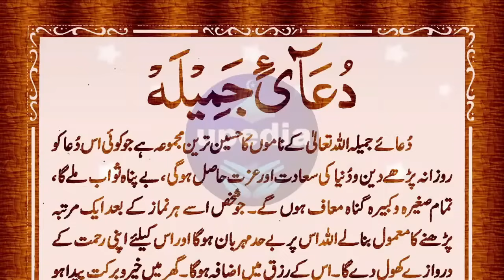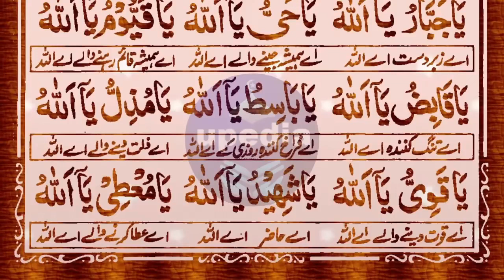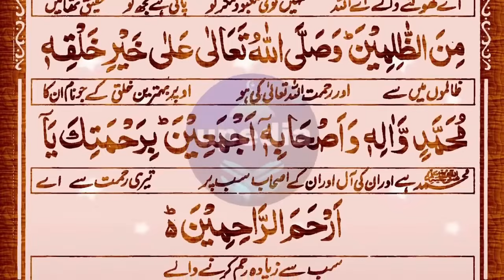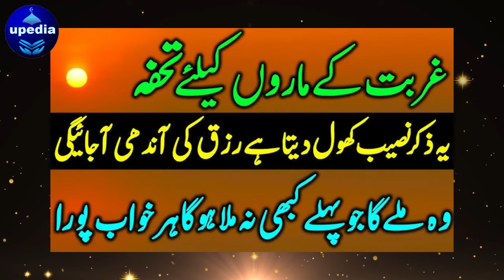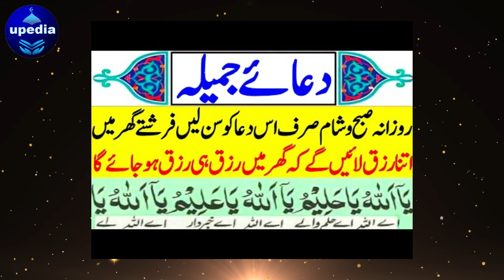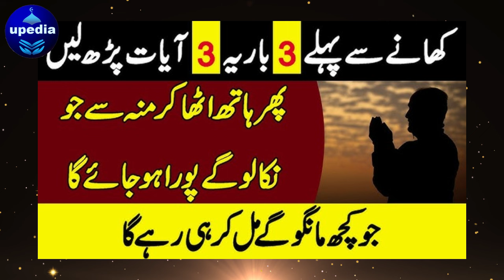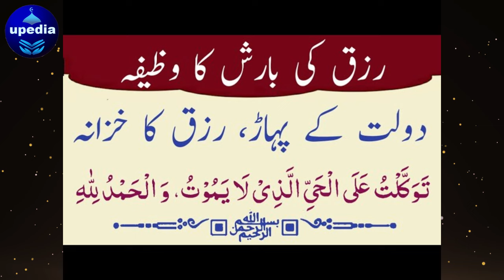Dua e Jameela Full | Dua e Jamila Benefits | دعائے جمیلہ | Solve All Your Problems | Mushkil Ka Hal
Discover the power of Dua e Jameela (دعائے جمیلہ), a beautiful and powerful supplication that holds immense blessings and benefits. Reciting Dua e Jamila is known to bring peace, solve life's toughest problems, and ease hardships. Whether you're facing financial difficulties, health issues, or emotional struggles, this powerful dua can help open doors of relief and blessings.

In this video, we provide the complete recitation of Dua e Jameela and explain its benefits, including how it can:

Remove obstacles and ease hardships.
Increase sustenance (Rizq) and blessings.
Provide protection from harm and difficulties.
Solve all your personal, financial, and emotional problems.
How to Recite Dua e Jameela: We will guide you through the proper method of reciting this blessed dua and share the best times for its recitation for maximum benefit.

✨ Recite this powerful dua with full faith and trust in Allah (SWT), and witness how it helps you overcome challenges and brings peace and success in your life.